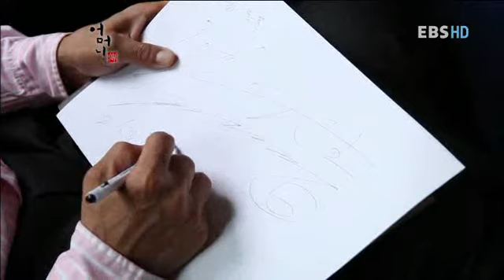어머니 전 - Mother sotry_올림픽 2연패,심권호의 어머니_#004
공식 홈페이지 : Mother story
  EBS 어머니 전, Mother story, 20120727, 선택과 목표-올림픽 2연패,심권호의 어머니

 1996년, 애틀란타 ,2000년 시드니 올림픽에서 금메달을 딴 레슬러 심권호의 어머니 이화순(63) 여사의 교육철학

"어머니는 나를 만들고, 나는 어머니의 가르침으로 살고 있습니다."

이 시대 각계각층 명사와 자신의 분야에서 최선을 다하고 있는 인물들.
그리고 그들의 어머니...
각계 각층에서 최고라 불리는 인재들의 숨겨진 성장기와
그들의 오늘을 있게 한 어머니들의 교육철학을 전합니다.

"어머니 傳"에서 어머니가 들려주는, 우리 어머니의 이야기를 시작합니다.